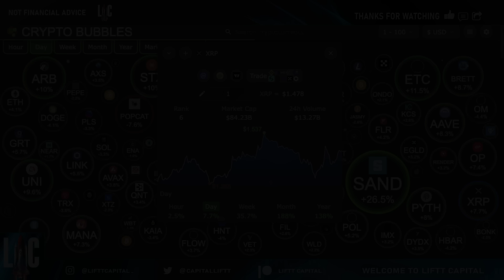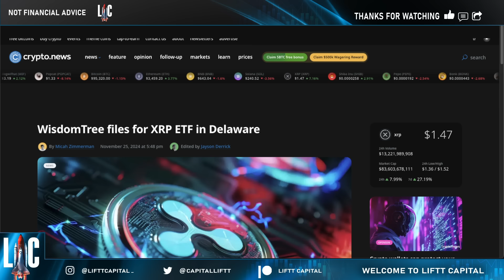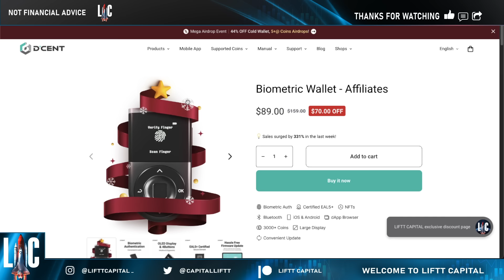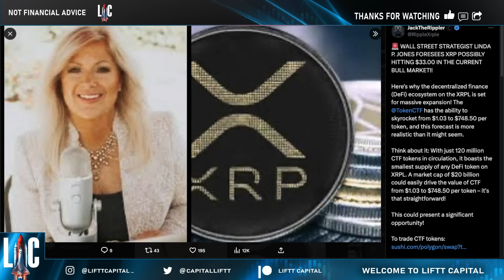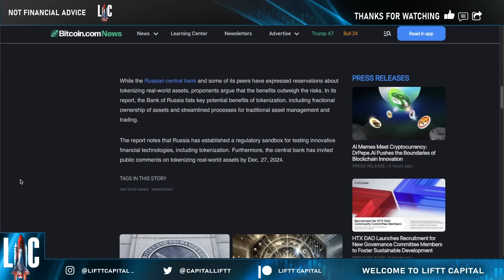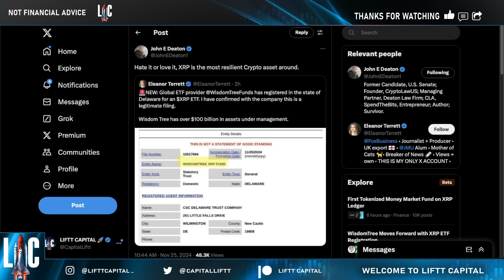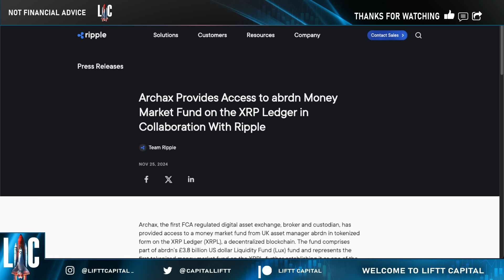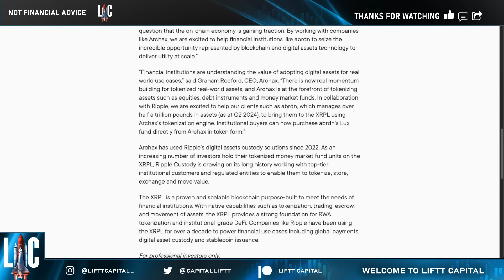XRP RIPPLE who saw this coming BREAKING: Tokenized Money Market Fund Launches on XRPL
All In One Card Wallet + Backup Card Package D’CENT 💳